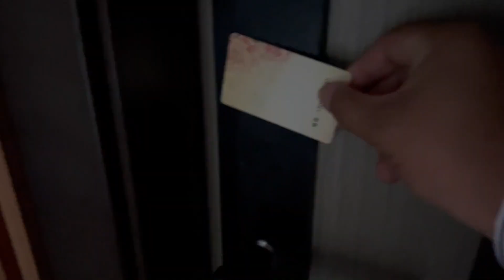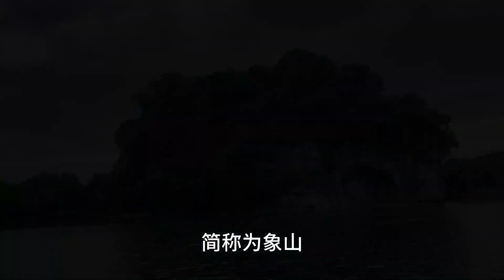一家四口来桂林旅游，老公竟偷偷准备礼物，媳妇开心得像个孩子